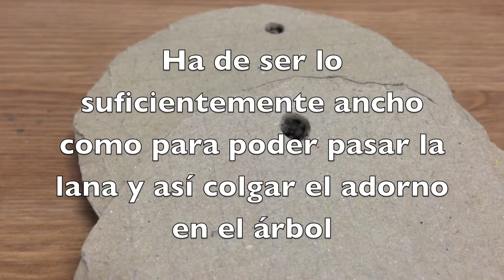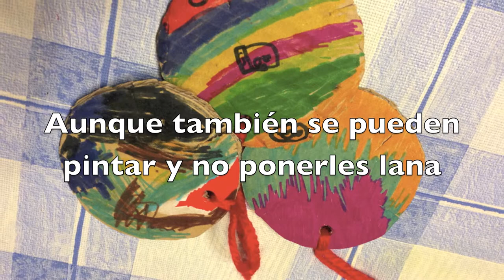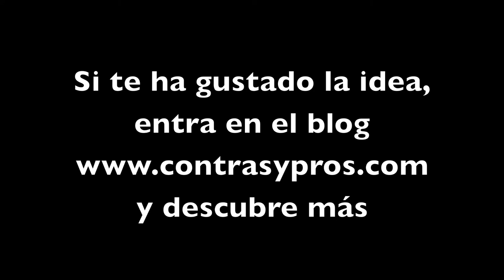Adornos con cartón y lana para el árbol de Navidad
Si quieres saber la historia que hay detrás de esta manualidad, entra o en el blog